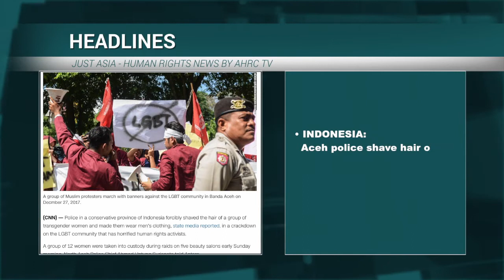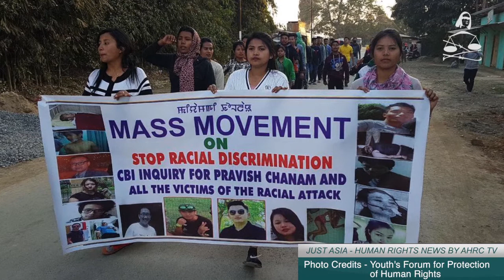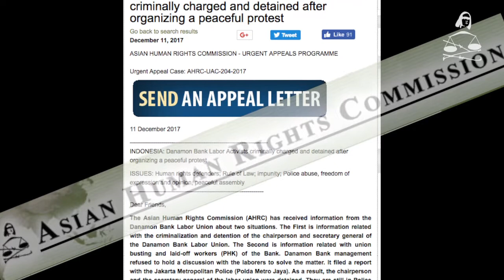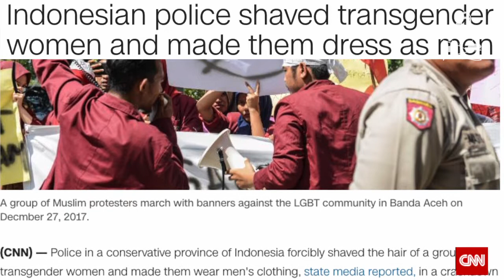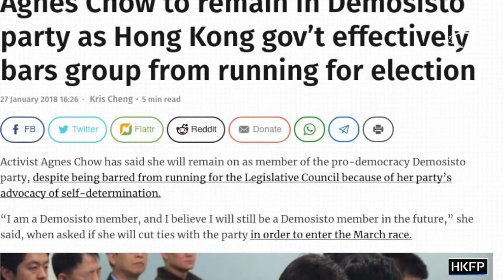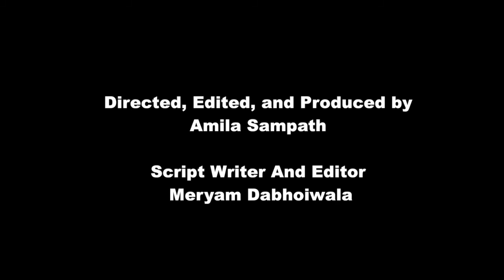Thai activists charged for walking and other stories in JUST ASIA, Episode 206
This week Just Asia begins with Thailand, where seven members of the People Go Network and a sociology professor presented themselves at a police station in Pathum Thani Province on Wednesday. The activists were accused of breaching Article 12 of NCPO Order No. 3/2015, which prohibits the gathering of five or more people for political purposes, after they organized and participated in a peaceful solidarity walk. The walk aimed to raise awareness about the increasing suppression of freedom of expression, and the lack of inclusive development.

Next, in India, Manipur police surrounded the residence of activist Mr. Ahongsangbam Pholen on January 27, and asked about his whereabouts. The police returned the next morning, and threatened the family members with arrest if they did not produce Mr. Pholen. Mr. Pholen is the Convenor of the People’s Action Committee against the killing of Pravish Chanam. The women’s wing of the Action Committee then organized a sit-in-protest near Mr. Pholen’s residence, decrying police action against a person spearheading the mass movement demanding justice for Pravish Chanam and ending racial discrimination towards people from India’s northeast.

Moving to Indonesia, Just Asia is pleased to report that the Jakarta police have discontinued the investigation into three labour activists of the Danamon Bank Labour Union. Due to significant public pressure on the Bank and the police to release the arrested activists, including an Urgent Appeal issued by the AHRC, the Bank management finally decided to discontinue the case.

In the conservative Indonesian province of Aceh, police forcibly shaved the hair of a group of transgender women and made them wear men's clothing, in a crackdown on the LGBT community that has horrified human rights activists. According to the police chief, his men had shaved the women's hair off and given them men's clothes to wear, as part of their "coaching" to "become men". Aceh province is the only part of Indonesia ruled by Islamic Sharia law.

Finally, protesters in Hong Kong gathered outside the government's headquarters on Sunday evening after a leading pro-democracy activist was barred from standing as a candidate in upcoming elections. The ban on 21-year-old Agnes Chow, who was at the forefront of the 2014 Umbrella Movement rallies calling for political reform, is the latest blow for the democracy camp. The pro-Beijing Hong Kong government has previously barred independence activists from standing for office, but Ms Chow's ban is the first against a more moderate campaigner.